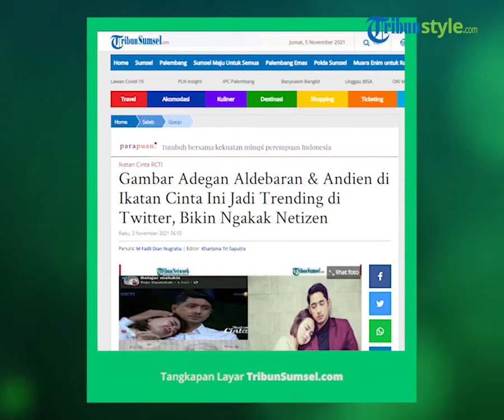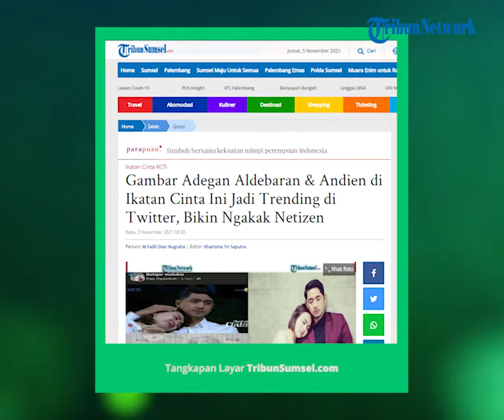Bikin Ngakak Warganet, Lukisan Aldebaran dan Andien dalam Adegan Ikatan Cinta Ini Jadi Viral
TRIBUN-VIDEO.COM - Seperti yang diketahui pasangan Amanda Manopo dan Arya Saloka adalah rekan akting di Sinetron Ikatan Cinta.

Dalam melakukan adegan Sinetron Ikatan Cinta, keduanya selalu memperlihatkan totalitas dalam berakting.

Disamping itu Arya Saloka dan Amanda Manopo juga dikenal dengan chemistrynya yang sangat kuat hingga banyak membuat fans baper.

Kini dalam sebuah postingan memperlihatkan gambar Amanda Manopo dan Arya Saloka yang ditiru dari salah satu adegan di sinetron Ikatan Cinta, dilansir Instagram mintullgemintul, Rabu (3/11/2021).

Selain itu gambar Arya Saloka dan Amanda Manopo tersebut dinilai sangat berbeda dengan aslinya.

Admin Instagram mintullgemintul memberikan komentar pada lukisan Arya Saloka dan Amanda Manopo.

"Ohh ini yg semalam trending di twitter, " tulis Instagram mintullgemintul.

Gambar lukisan Arya Saloka dan Amanda Manopo diperlihatkan oleh instagram Rajo Sipatokah tertulis belajar melukis.

Publik pun memberikan komentar di Instagram mintullgemintul.

Berikut ini komentar publik di Instagram mintullgemintull.

"Liat lehernya takut putus, " tulis Instagram miea_fujii.

"Itu kenapa lubang hidungnya gede bgtt, " tulis Instagram niken_maharany626.

"Lehernya keseleo. Perlu ke sangkal putung itu, " tulis Instagram ya_alpis.

"Jangan sampe masuk ke grup We a keluarga, " tulis Instagram lusywindari.

Chemistry Buat Ikatan Cinta Nomor 1, Foto Amanda Manopo & Arya Saloka Beradu Tatapan Jadi Sorotan

Arya Saloka dan Amanda Manopo yang berakting di Sinetron Ikatan Cinta begitu memikat hati penggemar.

Begitu banyak penggemar yang ingin menemui Arya Saloka dan Amanda Manopo.

Selain itu berkat akting dari Amanda Manopo dan Arya Saloka rating sinetron ikatan cinta selalu menjadi nomor satu teratas.

Kini admin Instagram supportalman memposting foto epik saat Arya Saloka yang beradu akting romantis dengan Amanda Manopo, dilansir Instagram supportalman19.

Terlihat dalam foto Amanda Manopo dan Arya Saloka juga saling beradu tatapan dengan latar foto taman bunga.

Warna hitam putih dari akting Arya Saloka dan Amanda Manopo juga menambah kesan klasik dari foto.

Menurutnya tidak ada kesuksesan dengan membalikan telapak tangan.

"Tidak ada kesuksesan yang bisa dicapai seperti membalikkan telapak tangan," tulis Instagram admin supportalman19.

Dituliskan juga kalau tidak ada keberhasilan tanpa kerja keras dan sikap positif lainnya.

"Tidak ada keberhasilan tanpa kerja keras, keuletan, kegigihan, dan kedisiplinan," tulis Instagram supportalman19.

Artikel ini telah tayang di TribunSumsel.com dengan judul Gambar Adegan Aldebaran & Andien di Ikatan Cinta Ini Jadi Trending di Twitter, Bikin Ngakak Netizen,
Penulis: M Fadli Dian Nugraha | Editor: Kharisma Tri Saputra